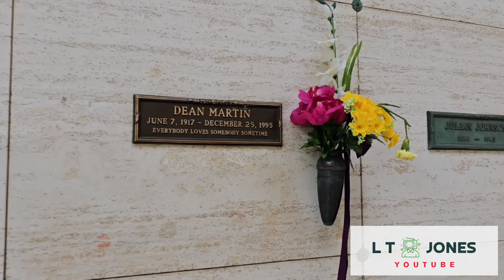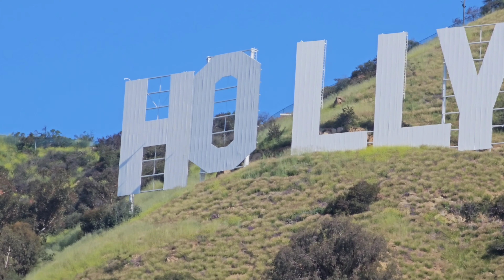Death by the Hollywood Sign: The story of Peg Entwistle (re-edit/re-upload)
Death by the Hollywood sign: The tragic story actress Peg Entwistle who jumped to her death from the H of the Hollywood sign.

LT